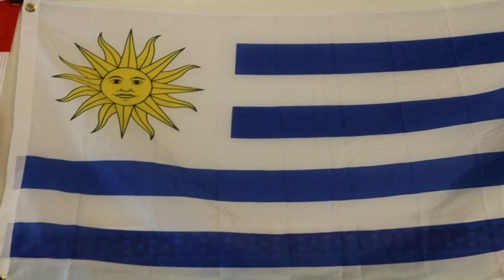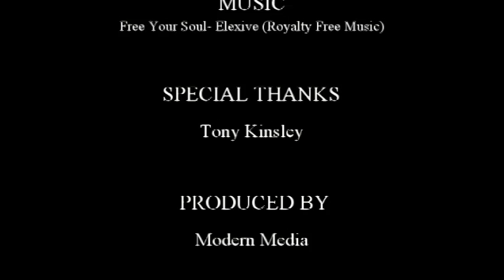Sanborn Spotlight: Mr. Kinsley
Sanborn Spotlight on Mr.Kinsley.